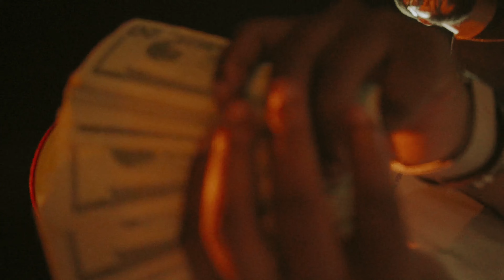Pistol & Cho - Lakeview Freestyle